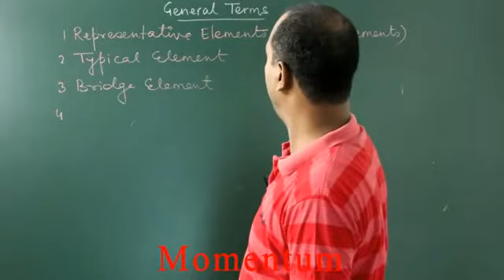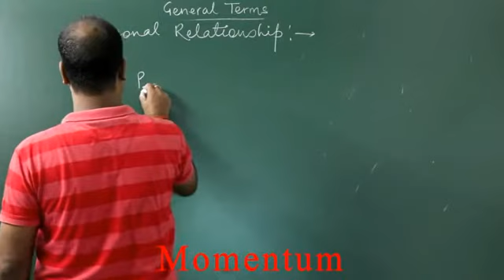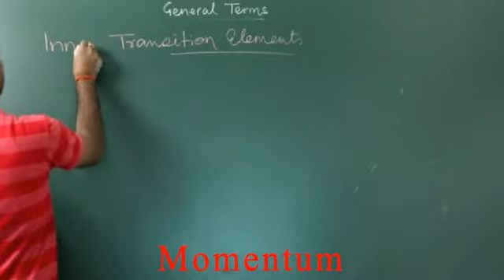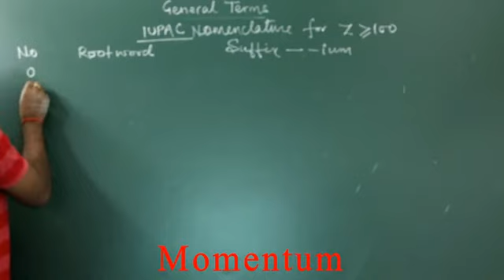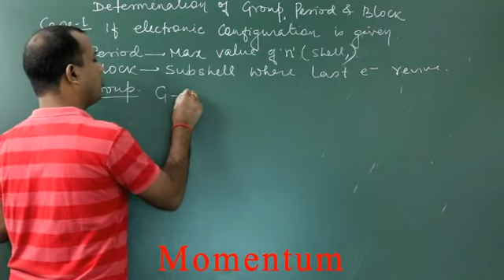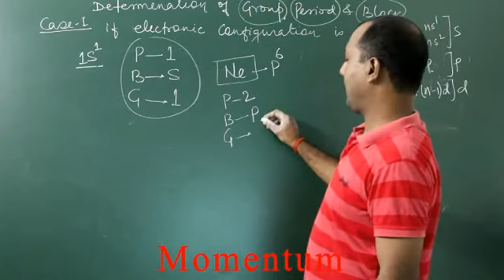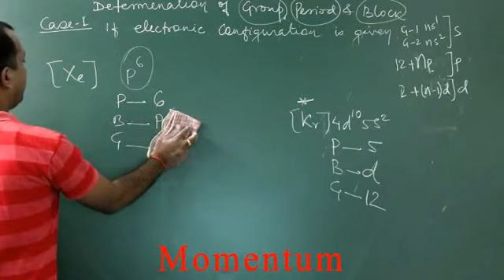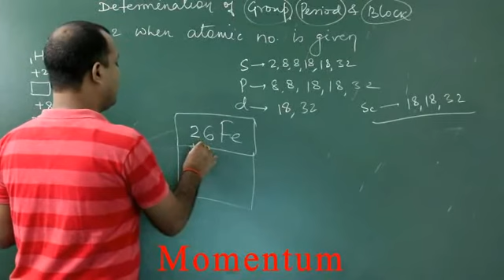Periodic properties-5 | 11th | IIT | NEET | by Ojha Sir